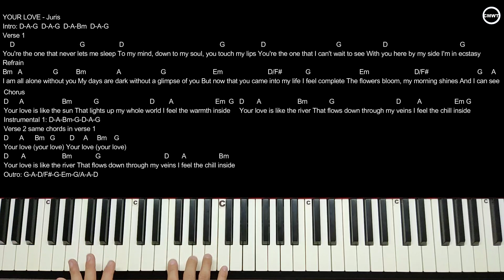Your Love piano chords and melody by Juris